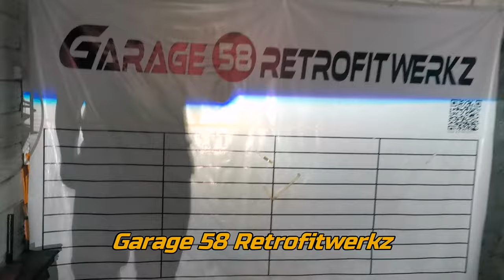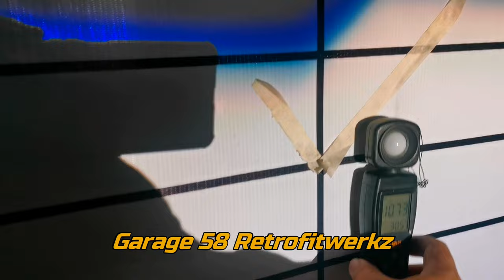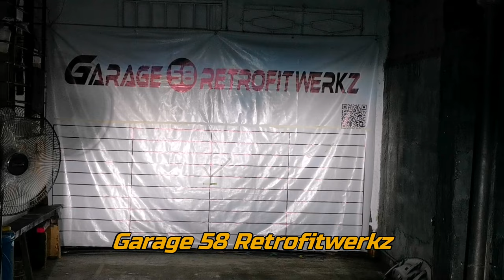Honda Civic FD M8Pro BiLED projector retrofit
Honda Civic FD
Bi LED projector retrofit